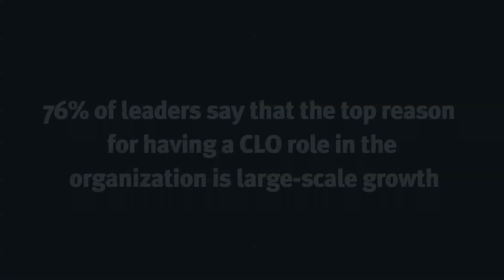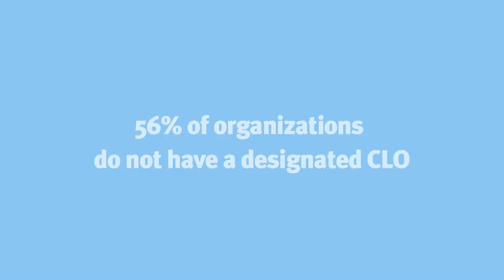The evolution of the role of the Chief Learning Officer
Any organization that has more than 100-150 people need to start thinking about how it's going to evolve. This is where the Chief Learning Officer comes in. A CLO is inspirational and is like a Guru whose wisdom you seek. The CLO holds the conscience of the company at one end and the competitiveness in the other. The person should have a combination of business and learning skills. A CLO should be able to create hunger in the people and motivate them to find the knowledge without any assistance. However, in order to be able to perform, they need to have a direct buy-in from the chief stakeholder, the CEO